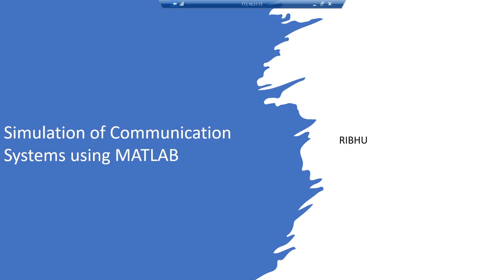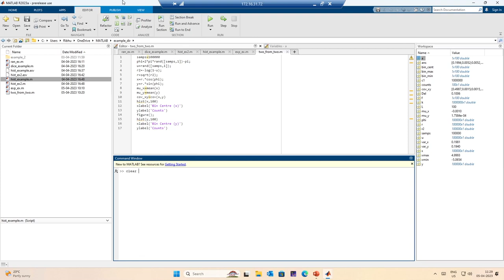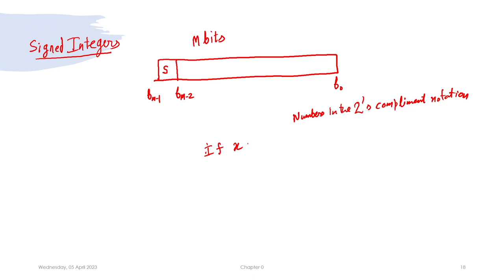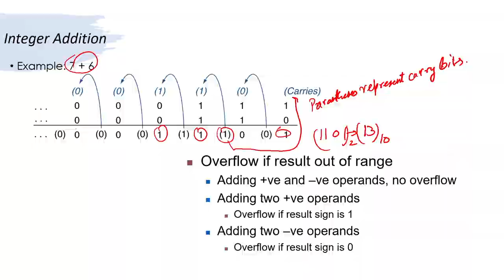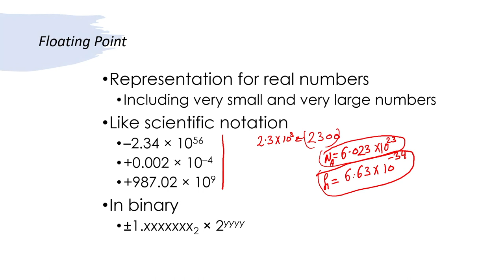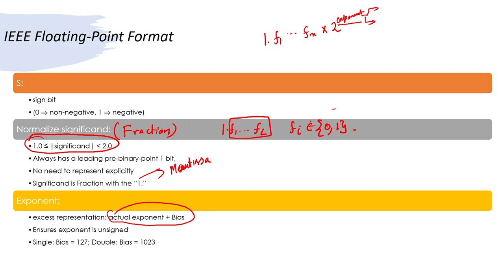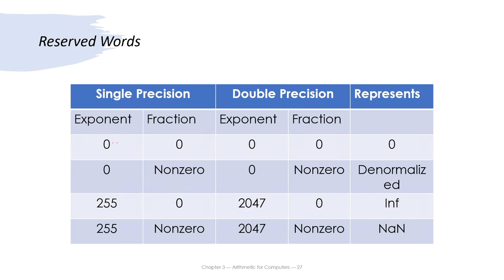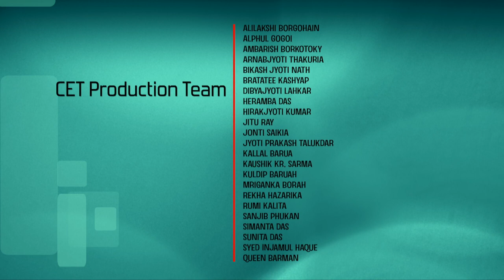Lec 3: Data Types